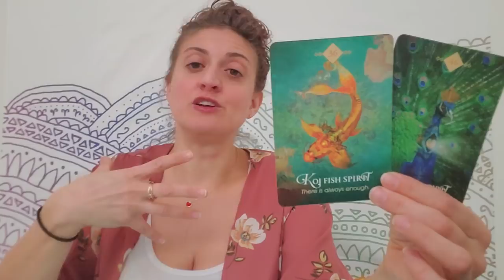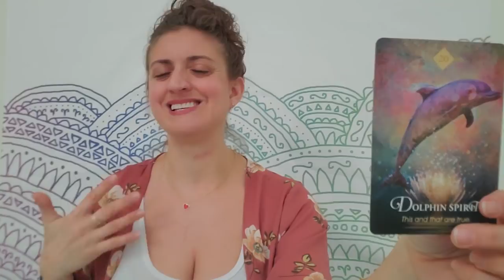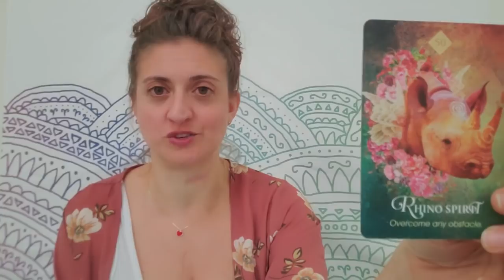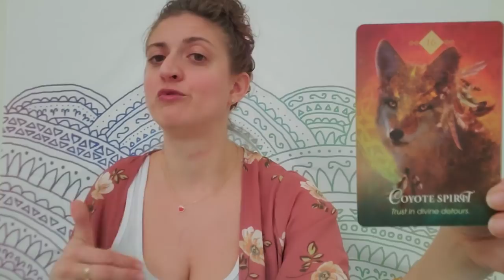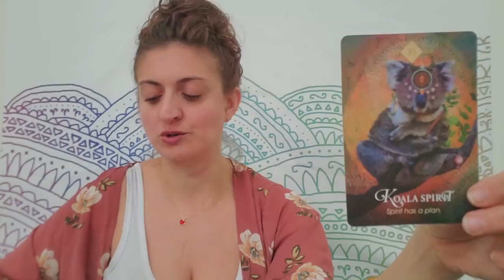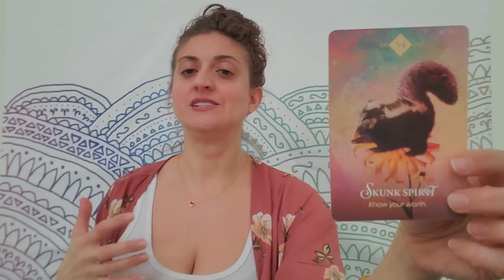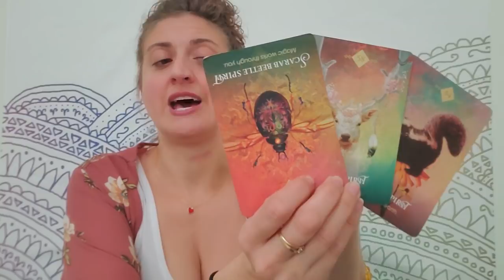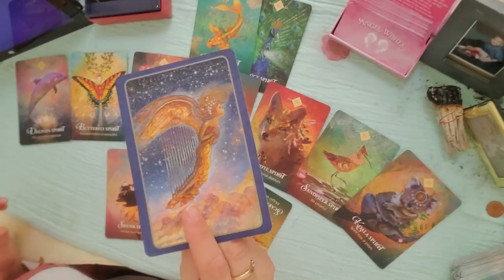♏⛑ Scorpio: Rescued ⛑♏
PERSONAL READINGS
Recorded $100
In the body of the email specify: